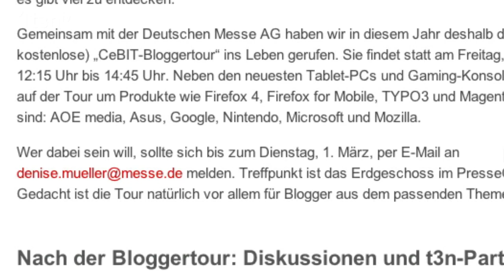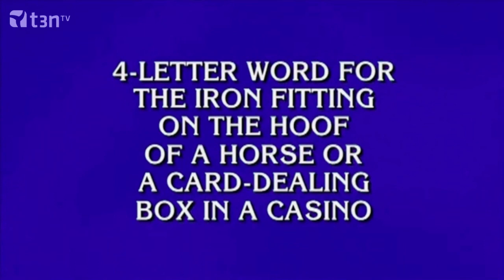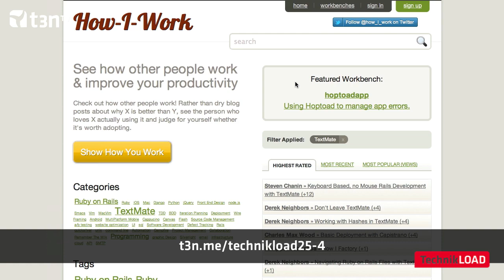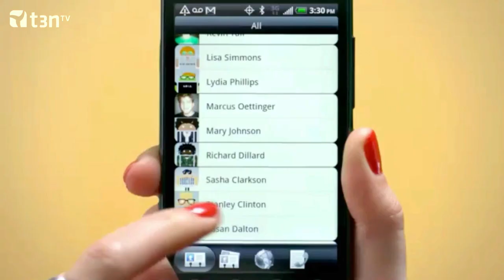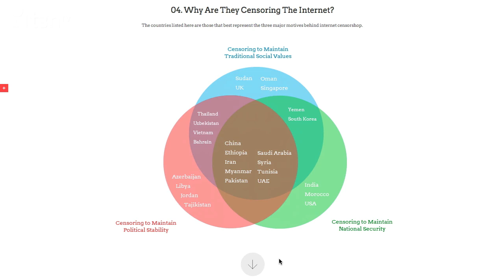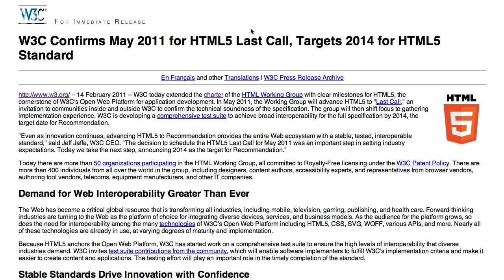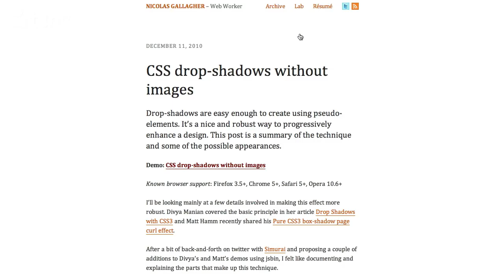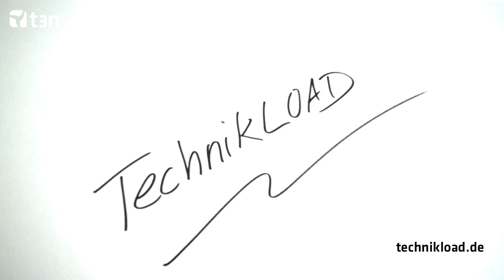CeBIT, Watson, Facebook-Phones, Internetzensur, HTML5, Jubiläumsparty und mehr - TechnikLOAD 25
Themen: CeBIT, Watson, Facebook-Phones, Internetzensur, HTML5 und die TechnikLOAD Jubiläumsparty

David und Jati haben diesmal ein Jubiläum: 25 Jahre TechnikLOAD! Oder war's nur Folge 25? Wie auch immer: Sie feiern. Vorher gehen sie mit Bloggern auf Tour, bewundern Supercomputer Watson, rätseln über den Sinn von Facebook-Phones, schauen Entwicklern über die Schulter, Androidifizieren sich, zeigen Internetzensur und das Twitter-Universum. Zum Schluss gibt's dann jede Menge Stoff für Webentwickler. Und Kuchen! Und Wunderkerzen!

Besuche für noch mehr News rund ums Web